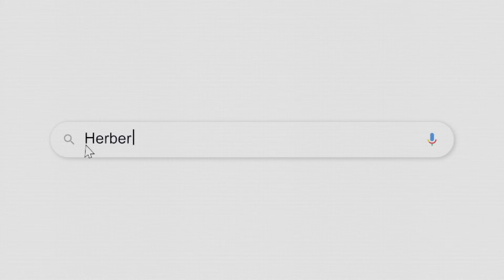Elon’s Shocking Tesla Roadmap, October 10 Changes Everything!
Tesla's October 10 roadmap could be a major shift, revealing more than just new vehicles like RoboTaxi. Speculation points to Tesla transforming into a robotics and AI leader, using tech to enhance transportation. Wall Street is watching closely as AI and Full Self-Driving innovations could drive huge demand, especially if RoboTaxi succeeds.

X: @herbertong